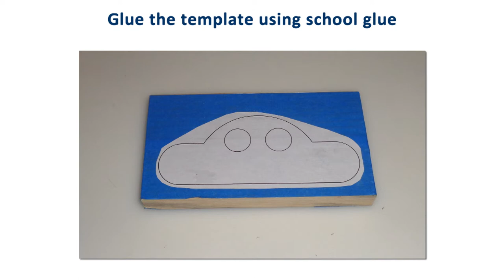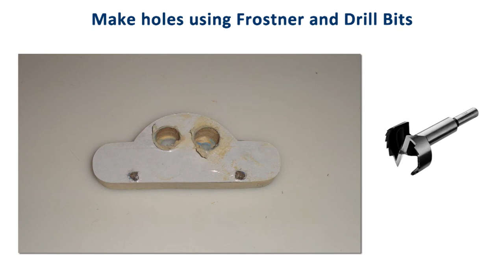Scroll Saw Projects - Wooden Toy Car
Scroll Saw Projects - Toy Car